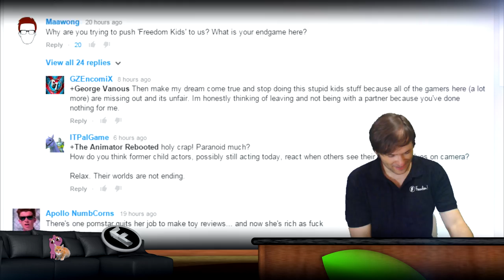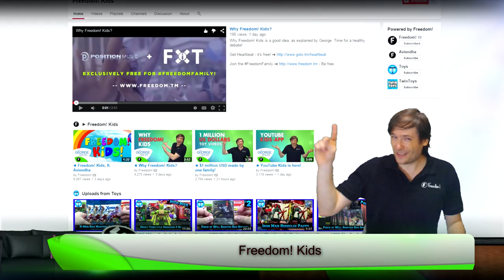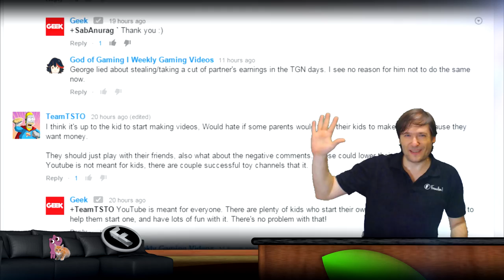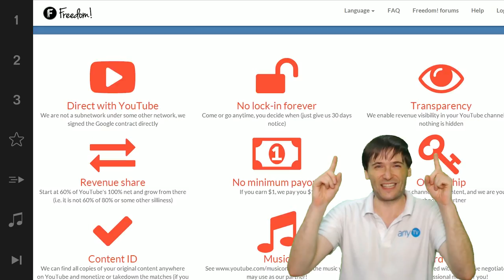★ New Kids Hub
Freedom! launches two new channels: Kids Hub and Aviendha. Share you thoughts!

▼ Links

▼ Heartbeat

▼ Freedom!

▼ Music